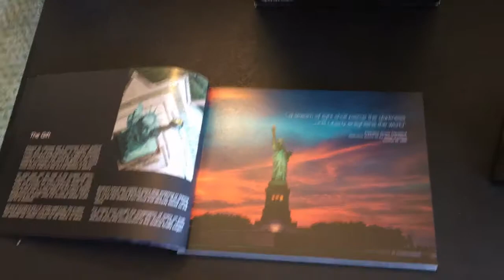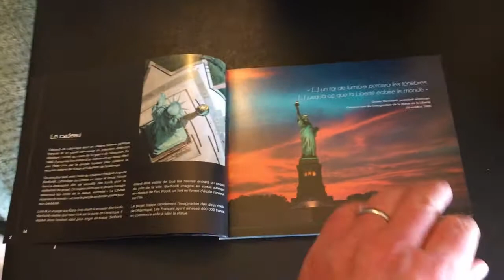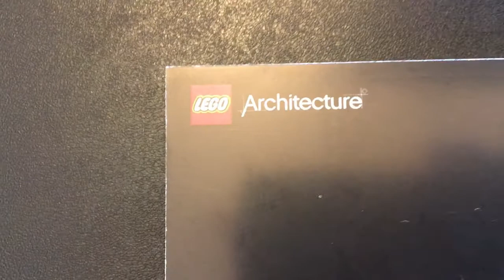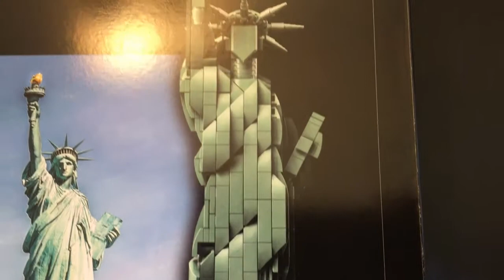Lego Architecture Statue of Liberty Set #21042 Review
Enjoy our review of the Lego Architecture Statue of Liberty Set #21042